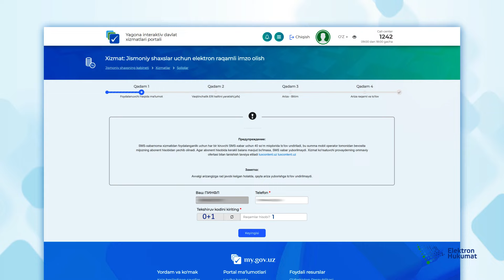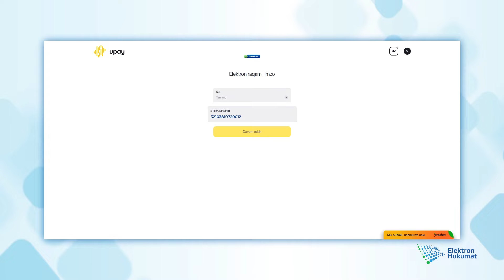Jismoniy shaxslar uchun elektron raqamli imzo olish